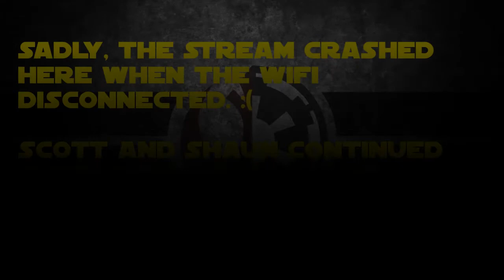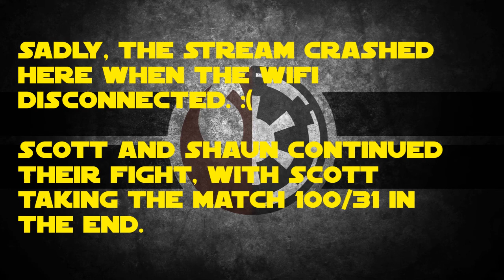Stardust Series 2017 - Round One - Shaun vs Scott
Round One on Table One at the Stardust Series 2017. Shaun (on the left), brings Rear Admiral Chiraneau in his Decimator, accompanied by Countess Ryad in her TIE Defender. Scott brings a similar list, also bringing Rear Admiral Chiraneau, but backing him up with a powerful Vader build. Whose Imperial list will bring it home? Sadly, this match ends early due to a network issue with the live stream, but there's a quick recap at the end.

 Lists will be on screen approx halfway thru, as Stickus was delayed inputting the lists into the overlay.